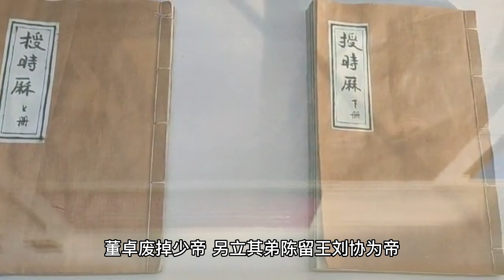十余路大軍聯合討伐董卓，為何成了孫堅的獨角戲？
一元復史
真實情況是什麼樣的，我們一起來看看

一元解讀不一樣的歷史
史上最牛獄卒：皇帝派人來殺犯人，他緊閉監獄門不讓進，犯人竟然成了史上唯一在監獄中長大的皇帝
汲黯如果不死，能攔得住漢武帝嗎？引起大漢根基不穩的巫蠱之禍能避免嗎？
唐太宗李世民最信任的人竟然是一個酒鬼，酒鬼的逆襲之路：從寄人籬下的門客到唐太宗最信任的宰相